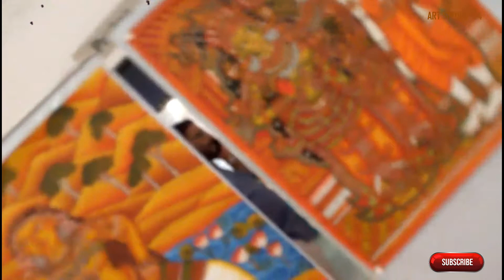ART SHOW 104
# KERALA MURAL PAINTING  # CALICUT UNIVERSITY